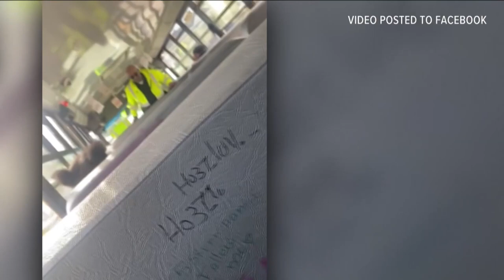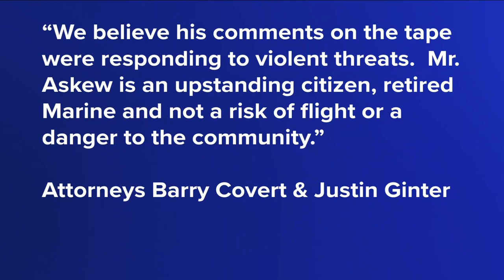Fired Buffalo school bus driver in court for separate although related gun charge to social media vi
Fired Buffalo school bus driver appears in court on separate gun charge.
Michael Askew, 68, of Cheektowaga, was in town court to face a gun charge after being flagged by police because of the bus incident.